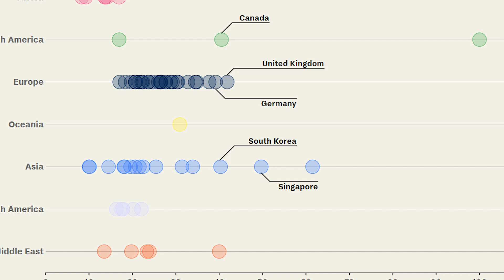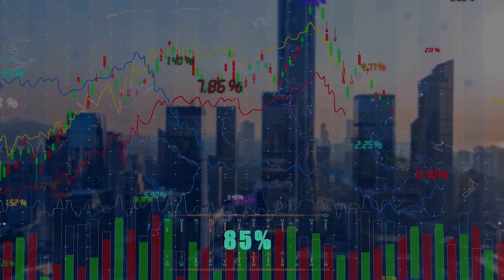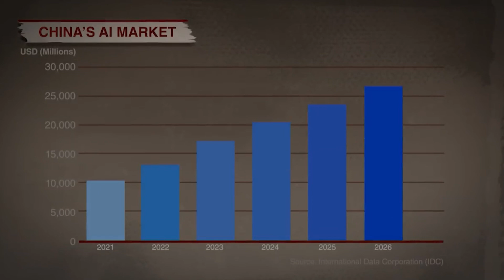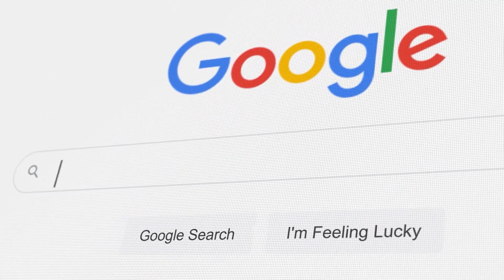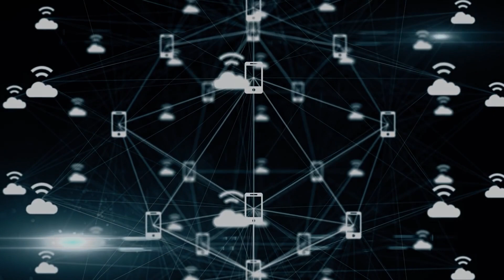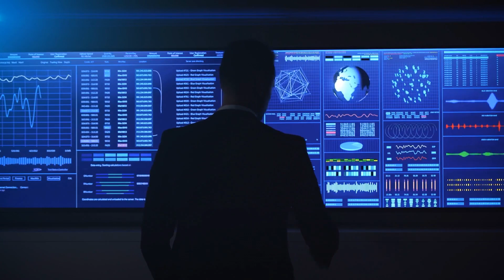US vs China: AI Giants Clash - Inside the US-China Battle for Technological Supremacy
Dive into the heart of the technological battleground as we dissect the intense competition between the US and China in the realm of Artificial Intelligence. Explore the impact of the US export ban on advanced chips to China, crippling its AI ambitions and reshaping the global tech landscape.

Uncover the current AI landscape with insights from industry leaders like Gina Raimondo, US Secretary of Commerce. From semiconductor design to AI innovation and geopolitical consequences, this video unravels the intricacies of the race for AI supremacy.

Witness how the clash of these tech titans influences the future of technology, geopolitics, and the choices facing developing nations. Join the conversation in the comments, sharing your predictions on the outcome of this high-stakes race.